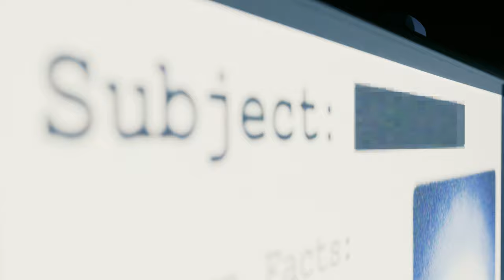If You'd Like To Leave a Message, Please Hang Up